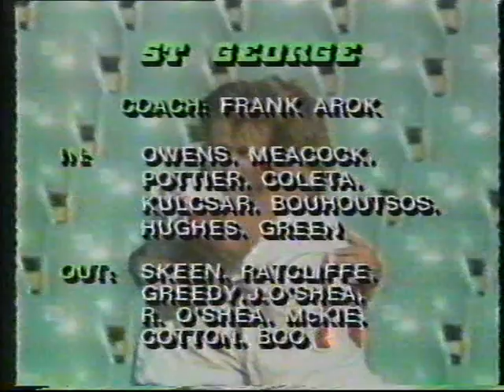1987 NSL Sydney Clubs Preview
Preview of Sydney Croatia, Sydney Olympic, Sydney City, Apia, St George